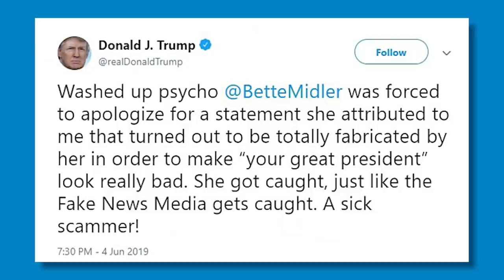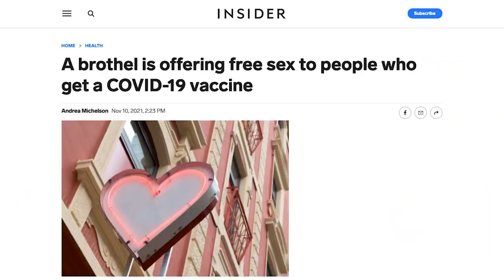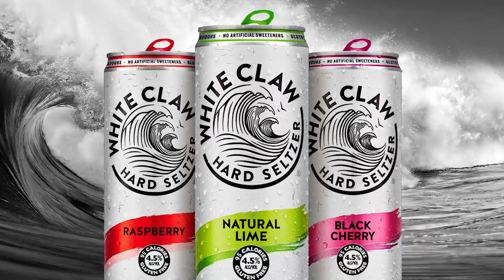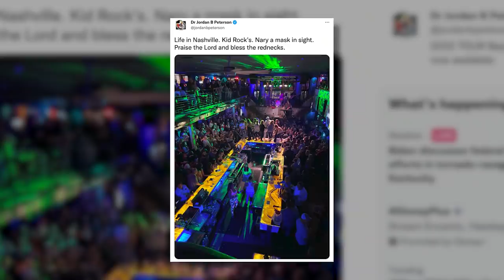Honest Comedy In America | Comedian Ryan Long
Michael Knowles talks with comedian Ryan Long about American politics and doing comedy in these strange times.